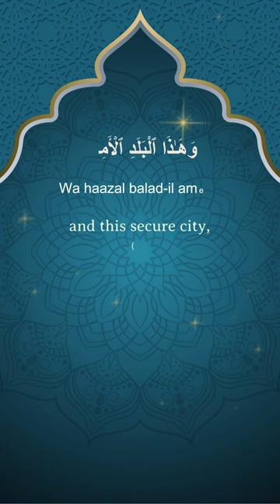The Power of Faith & Good Deeds. At Tin 1-8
Quran. Surah At-Tin (The Fig). Verses 1-8.
Arabic recitation. English transliteration. English translation.

(1) وَٱلتِّينِ وَٱلزَّيْتُونِ
(2) وَطُورِ سِينِينَ
(3) وَهَـٰذَا ٱلْبَلَدِ ٱلْأَمِينِ
(4) لَقَدْ خَلَقْنَا ٱلْإِنسَـٰنَ فِىٓ أَحْسَنِ تَقْوِيمٍ
(5) ثُمَّ رَدَدْنَـٰهُ أَسْفَلَ سَـٰفِلِينَ
(6) إِلَّا ٱلَّذِينَ ءَامَنُوا۟ وَعَمِلُوا۟ ٱلصَّـٰلِحَـٰتِ فَلَهُمْ أَجْرٌ غَيْرُ مَمْنُونٍ
(7) فَمَا يُكَذِّبُكَ بَعْدُ بِٱلدِّينِ
(8) أَلَيْسَ ٱللَّهُ بِأَحْكَمِ ٱلْحَـٰكِمِينَ

1. Wat teeni waz zaitoon
2. Wa toori sineen
3. Wa haazal balad-il ameen
4. Laqad khalaqnal insaana fee ahsani taqweem
5. Thumma ra dad naahu asfala saafileen
6. Ill-lal lazeena aamanoo wa 'amilus saalihaati; falahum ajrun ghairu mamnoon
7. Fama yu kaz zibuka b'adu bid deen
8. Alai sal laahu bi-ahkamil haakimeen

1.  By the fig and the olive
 2.  and Mount Sinai,
 3.  and this secure city,
 4.  We have made man in the finest order;
 5.  then We return him to the lowest of the low,
 6.  except those who believe and do good works-
for them there’s reward without end.
 7.  So what can belie you, henceforth,
regarding the judgment?
 8.  Isn’t God the wisest of judges?